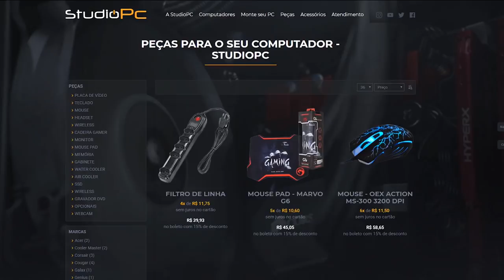GTA V: ROLEPLAY DO CRIME - ASSALTO A JOALHEIRA QUE DEU ERRADO, PARABÉNS AOS PM